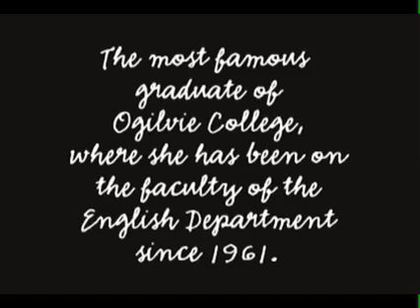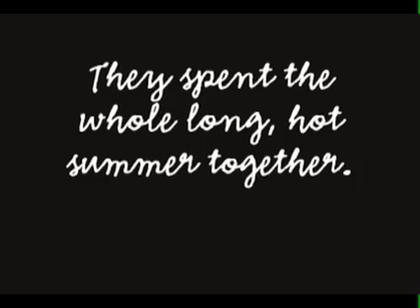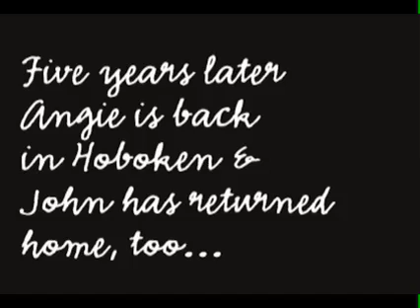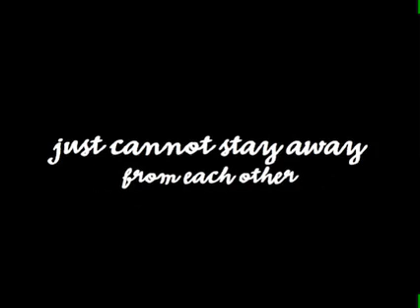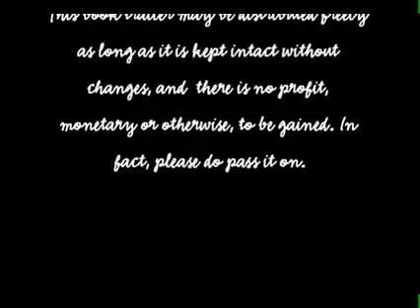Tied to the Tracks book trailer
Tied to the Tracks, a novel by Rosina Lippi. Trade paperback release July 3, 2007. A Berkley/Penguin book.